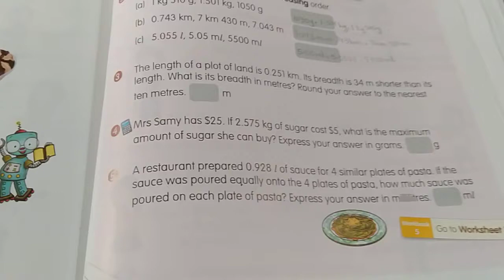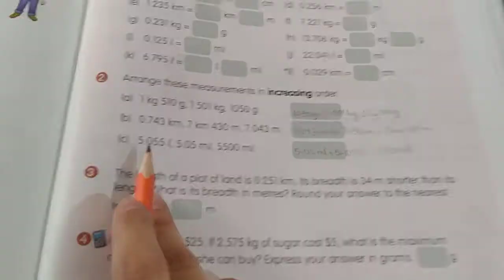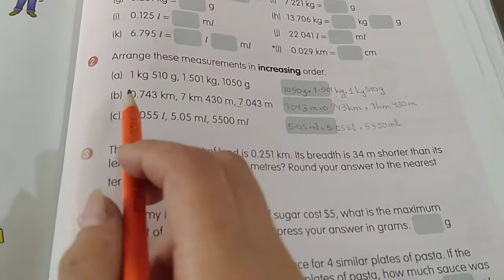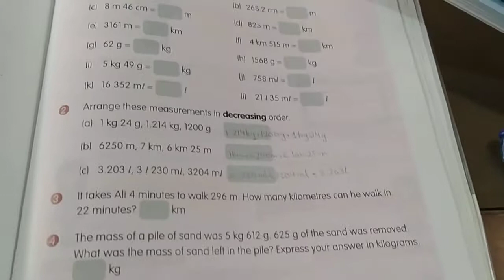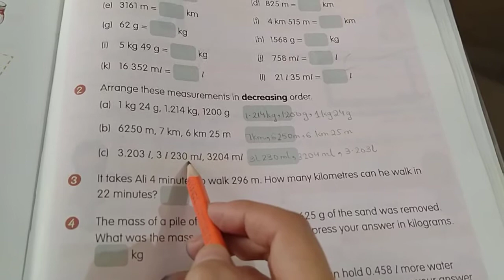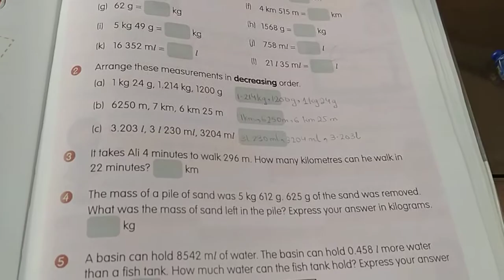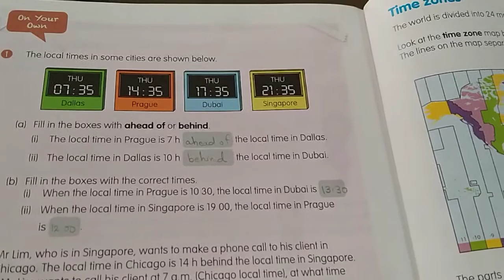math 5 video 10